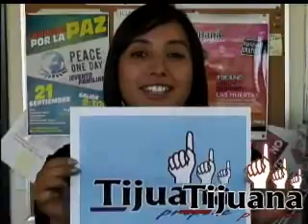DANIEL BERNAL SE CANDIDATEA PARA DIRIGENCIA DE BUROCRATAS